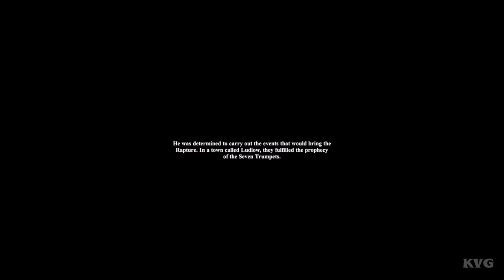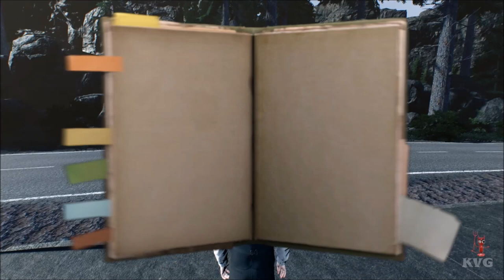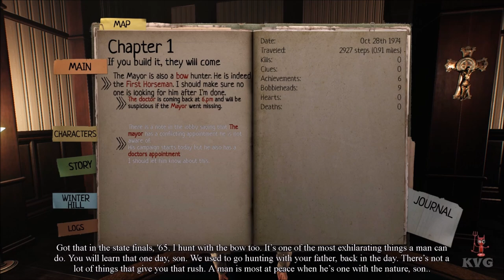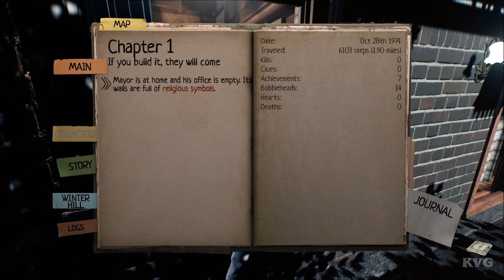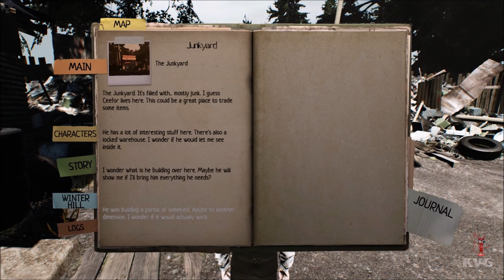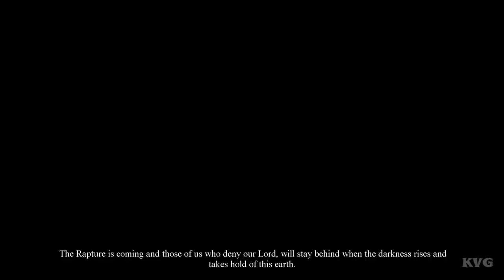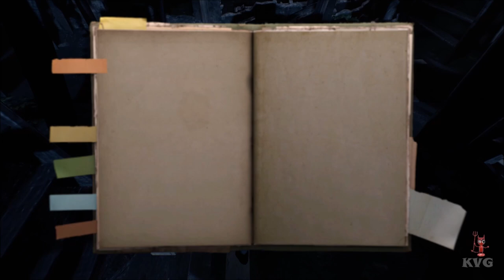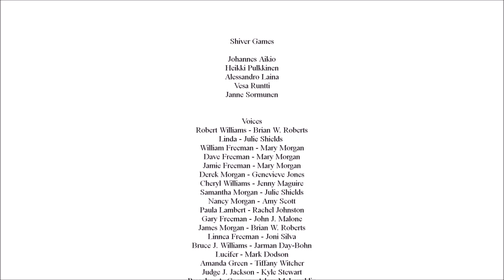► Lucius 3 - The Movie | All Cutscenes (Full Walkthrough HD)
Game Information:
Lucius is back. In a whole new narrative experience, he now returns to his old neighborhood of Winter Hill. The path will be a difficult one, with trials and tribulations waiting ahead. Has he made the right choices? Is it finally time to end it all?